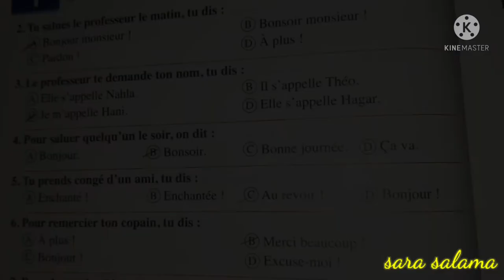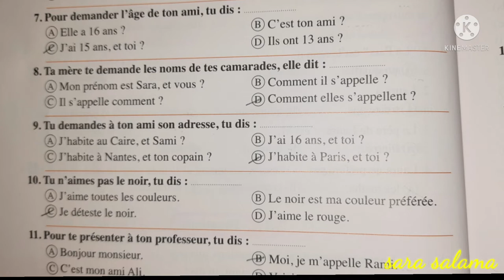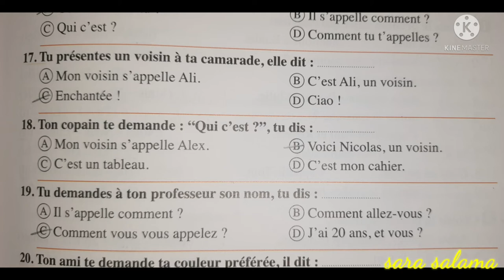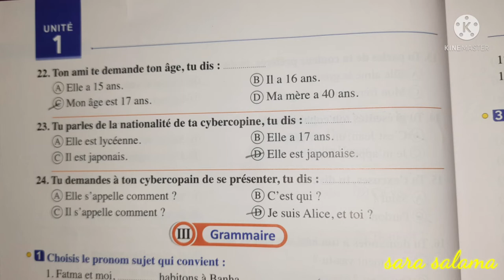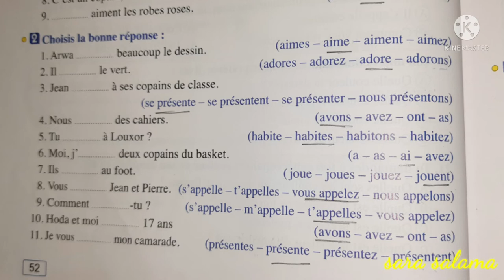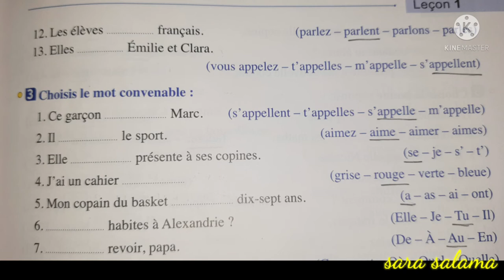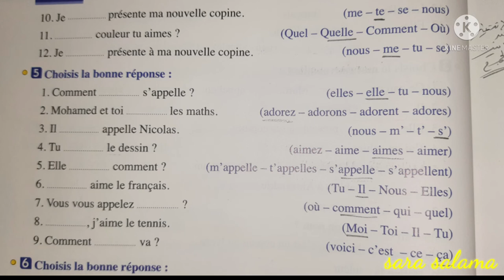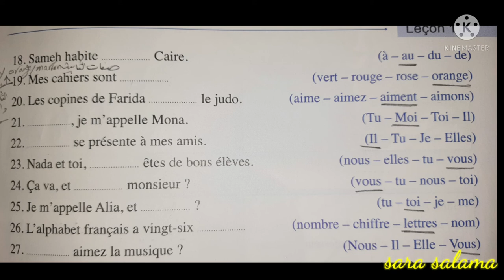الصف الاول الثانوى/حل أسئلة كتاب المعاصر/ صفحة 49 الى 56 الوحدة الاولى الدرس الاول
الصف الأول الثانوى حل اسئلة كتاب المعاصر اولى ثانوى صفحة 49 الى 56 الوحدة الاولى الدرس الاول